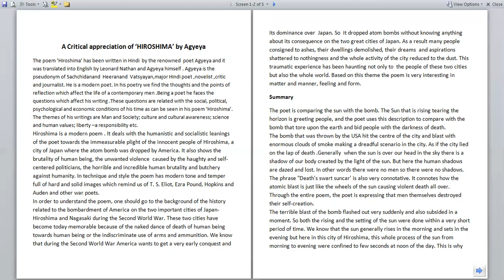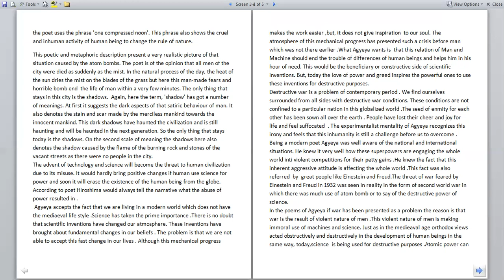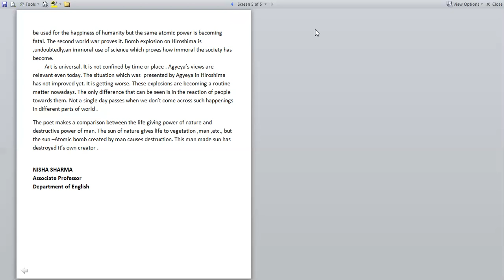A Critical Appreciation of Hiroshima by Agyeya English Literature Paper One Poetry and Drama